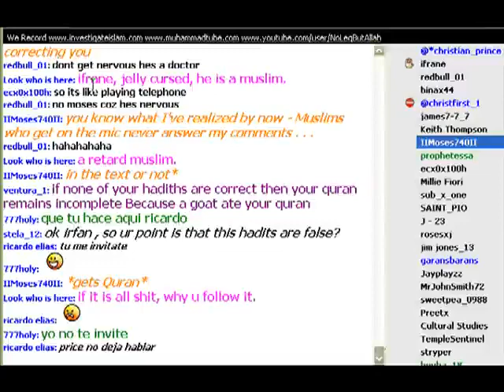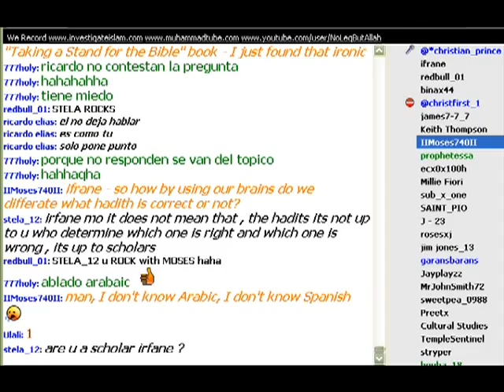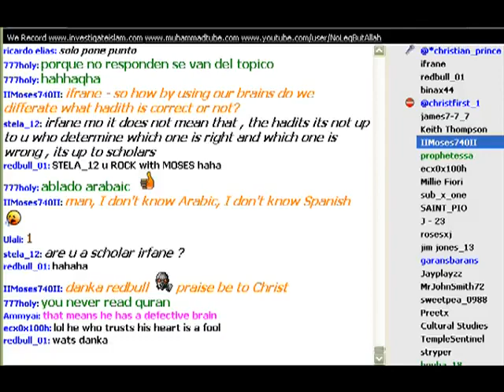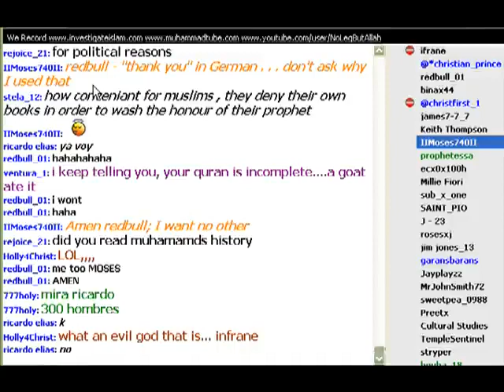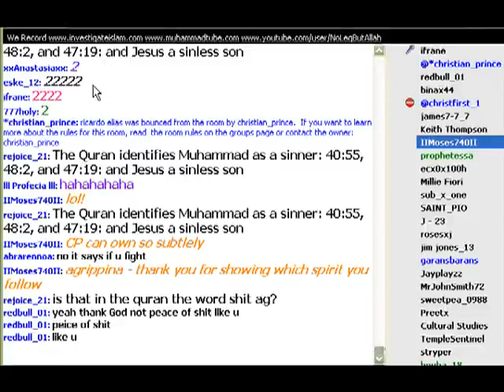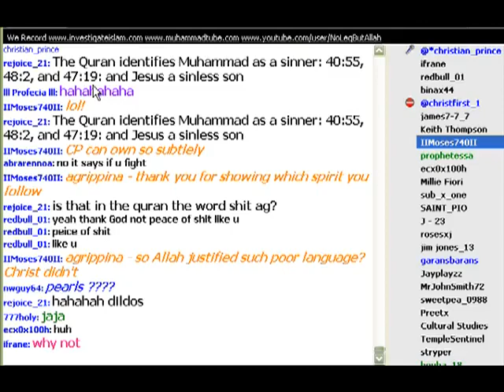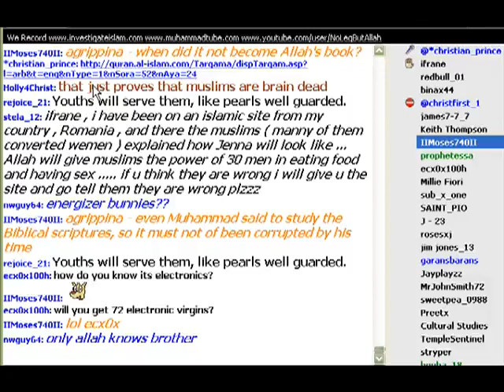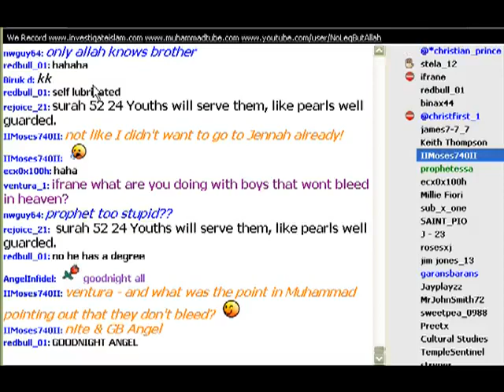Christian Prince Debates Qur'an Only Muslim on Paltalk - 2 3.flv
If you disagree with CP and want to debate him go to the paltalk room Christ is Lord Islam is false Debatetv